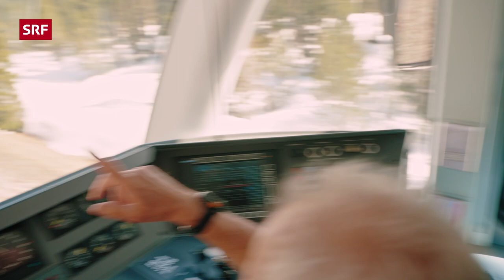Beim Lokführer der Rhätischen Bahn RhB | Anna erfüllt Wünsche | SRF Kids – Kindervideos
Carlos (13) ist ein grosser Fan von Zügen, ganz speziell von der Rhätischen Bahn (RhB). Ganz vorne beim Lokführer einer RhB-Lokomotive durfte er aber noch nie so richtig mitfahren. Anna Zöllig erfüllt Carlos heute diesen Wunsch und nimmt ihn mit auf eine unvergessliche Fahrt im Führerstand der Rhätischen Bahn! @rhaetischebahn

«Anna erfüllt Wünsche» – die Überraschungssendung von Anna Zöllig für Kinder. Hat nicht jedes Kind einen Wunsch? Einmal einen berühmten Sänger oder eine bekannte Schweizer Sportlerin treffen, das wär’s! Bei Anna Zöllig werden Kinderwünsche wahr.